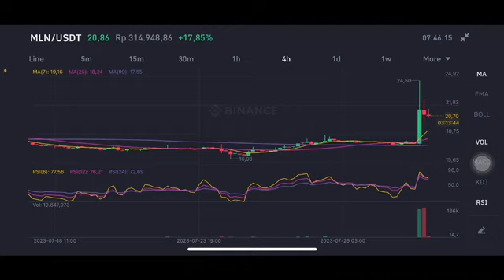MLN COIN BUY/SELL? ENZYME CRYPTO 💥🚀 | ENZYME PRICE PREDICTION | ENZYME PRICE ANALYSIS